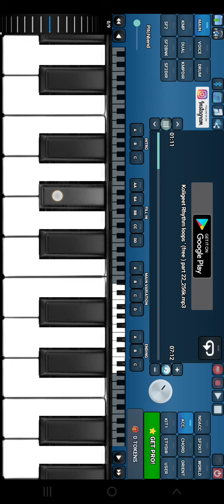Mobile app pe bajao😍 aai mazi konala pavali koli marathi song